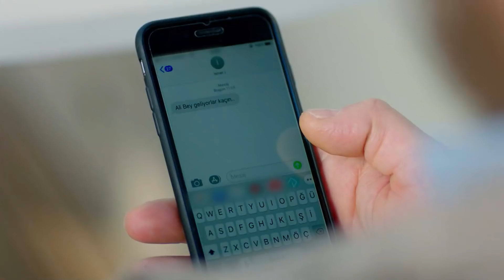Kalk Gidelim 61. Bölüm Tanıtım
Mustafa Ali genç yaşında İstanbul'a gelmiş ve çok zengin olmuştur. Ailesinin karşı koymasına rağmen İstanbullu sosyetik bir güzelle evlenmiştir, üstelik anne-babasının gelin adayı Meryem'i gözü yaşlı ardında bırakarak. Bundan sonra Mustafa Ali işlerini fabrika kuracak kadar büyütüp zenginlik yolunda emin adımlarla yürürken ailesini ve doğup büyüdüğü köyünü ihmal etmiş bir türlü memleketine gidecek zaman yaratamamıştır. Köydeki ailesi Mustafa Ali'nin hayırsızlığından yakına dursunlar, yıllar bir çırpıda geçmiş çocuklar büyürken Mustafa Ali'nin şirketi de büyümüş zirveye çıkmıştır fakat yanlış kararlar Mustafa Ali'nin çöküşünü hızlandırmıştır. Sonunda iflas bayrağını çekmek zorunda kalan Mustafa Ali'nin bu durumu, ne lüks düşkünü karısı Nurcan'a, ne özel üniversiteye bile puanı tutmayan Playboy özentisi oğlu Canberk'e, ne de pamuklar içinde büyümüş kızı Duru'ya anlatmasına imkân yoktur. Mustafa Ali çaresizliğin yol açtığı mecburiyetle, tatile gidiyoruz bahanesiyle ailesini topladığı gibi köyün yolunu tutar.

Ne varsa insanın kendi memleketinde vardır. özlemiştir Mustafa Ali atasını, anasını, kardeşlerini, toprağını. En çok da Mümine babaannesini.. Ancak çiftlik halkı Mustafa Ali'nin ansızın gelişine anlam veremez. Hacı Hüseyin, oğlunun köye dönmesine içten içe sevinse de kardeşi Seyfettin babası ile aynı fikirde değildir. Mustafa Ali yıllar önce, arkasına bile bakmadan gitmiştir evden. Bunca yıl babasına Seyfettin hizmet etmiştir. Ona gore Mustafa Ali'nin malda mülkü hakkı yoktur. Mustafa Ali her ne kadar gururuna yedirip “yıllar sonra iflas edip köye beş kuruşssuz döndü” denmesin diye battığnı saklamaya çalışsa da iflas haberi çiftliğe bomba gibi düşer. Nurcan ve çocuklar, geriye dönüş olmadığını ve bundan sonra çiftlikte yaşayacaklarını öğrenirler. Babası Hacı Hüseyin ise oğluna yaşı kaç olursa olsun doğru bildiklerini baştan öğretmeye kararlıdır.

Mustafa Ali'nin gelişi köyde duyulur da Meryem duymaz mı? Kendisini yıllar önce gelinlikle bırakıp giden Mustafa Ali demek sonunda yuvaya dönmüştür. Meryem şimdi köyün Hanım ağasıdır ve Mustafa Ali'nin Meryem'den çekeceği vardır.

çiftlik halkı iflas haberini nasıl karşılayacak? Mustafa Ali çiftliktekilere kendisini affettirebilecek mi? Sosyetik karısı Nurcan hizmetçili lüks evlerden sonra çiftlik koşullarına uyum sağlayabilecek mi? çiftlikteki kadınların bu kendini beğenmiş kadın için ne tür planları var? Canberk ve Duru, köyde yeni arkadaşlar edinebilecekler mi? Canberk ve amcası Seyfettin'in oğlu Halim, Meryem'in güzeller güzeli yeğeni Badegül yüzünden karşı karşıya gelince Badegül hangisini seçecek? Hem Badegül Canberk'i sevse bile Meryem, Mustafa Ali'nin oğluna kız verir mi? Belki de Meryem ve Nurcan bir defalık da olsa Caberk ve Badegül ilişkisi olmasın diye birleşeceklerdir... Duru İstanbul'daki sevgilisiyle mesafelere rağmen aşkını sürdürebilecek mi? Veli Demir, Duru'nun arkasından köye gelirse neler olur? Hacı Hüseyin ve Hatice, evlatları arasında nasıl bir denge sağlayacaklar? Hacı Hüseyin Bey, işlerin başına köy kurnazı büyük oğlu Seyfettin'i mi, İstanbul'da fabrikalar kurmuş, fabrikalar batırmış hayırsız Mustafa Ali'yi mi getirecek? Köy halkı Mustafa Ali ve ailesini kucaklayacak mı yoksa dışlayacak mı? Meryem köylüler üzerinde ne kadar etkili olabilecek?

Zaman geçtikçe Mustafa Ali, karısı Nurcan ve çocukları, başta burda asla yaşanmaz dedikleri köyü sevmeye ve alışmaya başlayacaklardır. Dede ve babaanne sevgisinin sıcaklığını doğayla iç içe olmanın huzurunu tadacaklar, birlikte emek vererek sürdükleri toprağın filizlendiğini görecekler, sevginin ve dostluğun parayla satın alınamayacağını yaşayarak öğreneceklerdir.